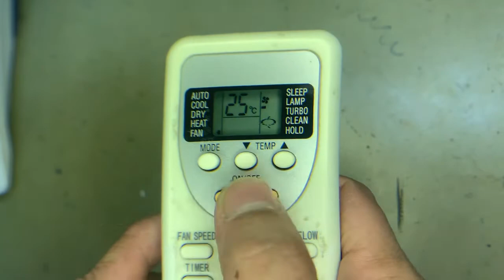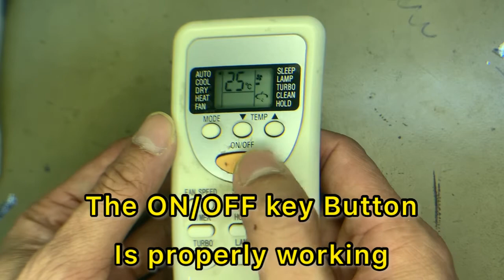How to repair a remote control using aluminum foil | trouble malfunction key button